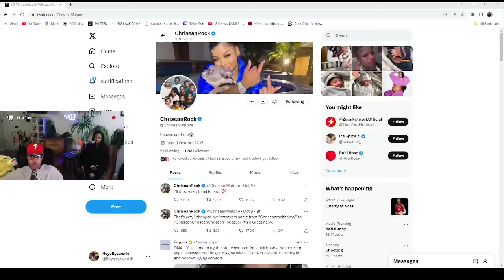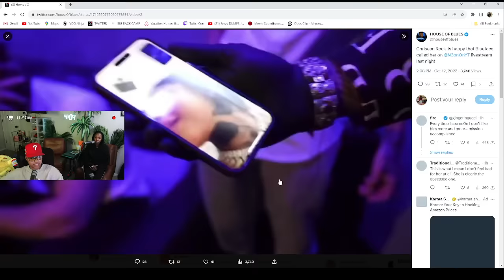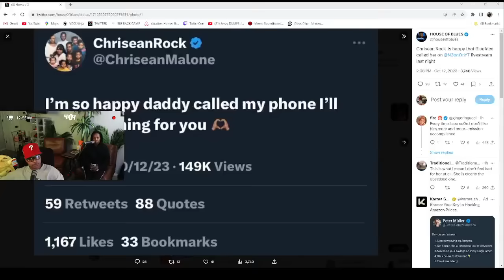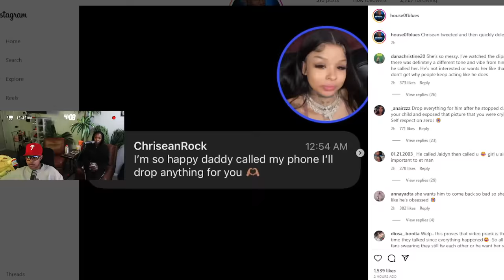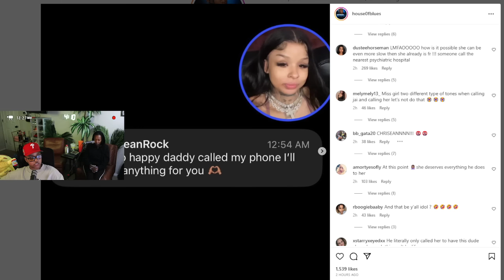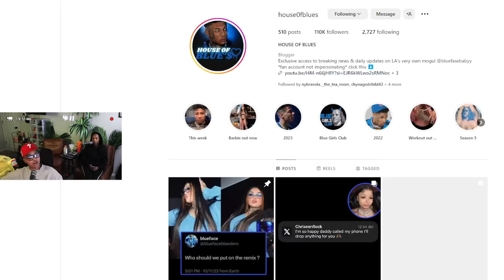Chrisean is a "F00L" for Blueface 🙄 or THEY playing all of US 🤣